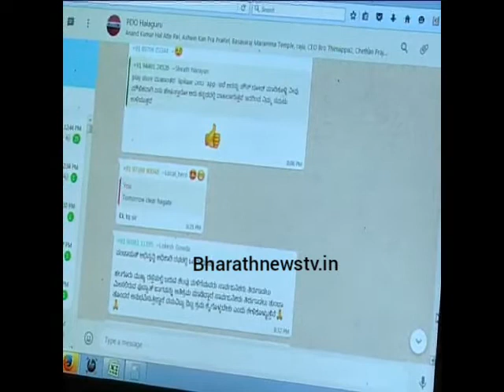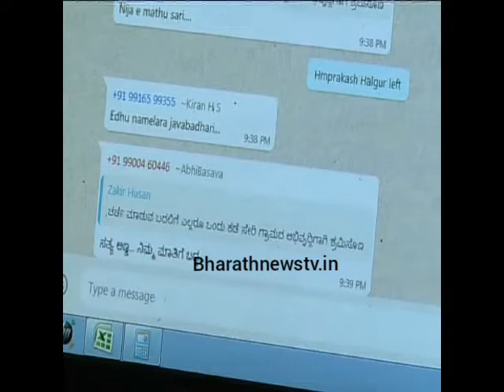ಪಂಚಾಯತ್ ಅಭಿವೃದ್ದಿ ಕೆಲಸಗಳಿಗೆ ಬಳಕೆಯಾಗ್ತಿದೆ ಸಾಮಾಜಿಕ ಜಾಲತಾಣ,ಹಲಗೂರು ಪಿಡಿಓ ಶಶಿಧರ್ ರಿಂದ ವಿಭಿನ್ನ ಪ್ರಯತ್ನ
ಹಲಗೂರು:25 ಜುಲೈ 2019

ಇತ್ತೀಚಿನ ದಿನಗಳಲ್ಲಿ ಎಲ್ಲರ ಕೈಯಲ್ಲೂ ಅಂಡ್ರಾಯ್ಡ್ಡ್ ಪೋನ್‌ಗಳಿವೆ. ಬಹುತೇಕ ಎಲ್ಲರೂ ವಾಟ್ಟಪ್ ಹಾಗೂ ಫೇಸ್ ಬುಕ್ ಸೇರಿದಂತೆ ಸಾಮಾಜಿಕ ಜಾಲತಾಣಗಳನ್ನ ಬಳಕೆ ಮಾಡುತ್ತಿದ್ದಾರೆ.ಯಾವುದೇ ವಿಚಾರವಾದರೂ ಸಾಮಾಜಿಕ ಜಾಲತಾಣದಲ್ಲಿ ಬೇಗನೇ ಹರಡಿ ಸಾಕಷ್ಟು ಚರ್ಚೆಗೆ ವೇದಿಕೆ ಕಲ್ಪಿಸುತ್ತಿದೆ.ಹೀಗಾಗಿಯೇ ಇದೇ ಸಾಮಾಜಿಕ ಜಾಲತಾಣವನ್ನ ಗ್ರಾಮಗಳಲ್ಲಿನ ಸಮಸ್ಯೆಗಳನ್ನ ಬಗೆ ಹರಿಸಲು ಗ್ರಾಮ ಪಂಚಾಯ್ತಿಯ  ಪಿಡಿಓ ಒಬ್ಬರು ಮುಂದಾಗಿದ್ದಾರೆ.ತಮ್ಮ ವ್ಯಾಪ್ತಿಯ ಹಳ್ಳಿಗಳ ಜನರನ್ನೊಳಗೊಂಡ ಗ್ರೂಪ್ ಒಂದನ್ನ ರಚಿಸಿದ್ದು ಜನರು ತಮ್ಮ ಹಳ್ಳಿಗಳ ಸಮಸ್ಯೆಯನ್ನ ಆ ಗ್ರೂಪ್ ನಲ್ಲಿ ಪೋಟೋ ಸಮೇತ ಸೆಂಡ್ ಮಾಡಿದ್ರೆ ಕೂಡಲೇ ಹೋಗಿ ಆ ಸಮಸ್ಯೆಯನ್ನ ಬಗೆ ಹರಿಸಲು ಮುಂದಾಗುತ್ತಿದ್ದಾರೆ...

ಹೌದು ಮಂಡ್ಯ ಜಿಲ್ಲೆ ಮಳವಳ್ಳಿ ತಾಲೂಕಿನ ಹಲಗೂರು ಗ್ರಾಮ ಪಂಚಾಯ್ತಿ ಅಭಿವೃದ್ದಿ ಅಧಿಕಾರಿ ಶಶಿಧರ್ ಎಂಬವರೇ ಸಾಮಾಜಿಕ ಜಾಲತಾಣವನ್ನ ಪರಿಣಾಮಕಾರಿಯಾಗಿ ಬಳಕೆ ಮಾಡಿಕೊಳ್ಳುವ
ಮೂಲಕ ಇಲ್ಲಿ ಅನಗತ್ಯ ಚರ್ಚೆಗಳಿಗೆ ಮೀಸಲಾಗುವ ಬದಲು ತಮ್ಮ ತಮ್ಮಗ್ರಾಮಗಳಲ್ಲಿನ ಸಮಸ್ಯೆಗಳನ್ನೂ ಪರಿಹಾರ ಮಾಡಿಕೊಳ್ಳಬಹುದು ಎಂಬುದನ್ನ ತೋರಿಸಿಕೊಡುತ್ತಿದ್ದಾರೆ.

ಶಶಿಧರ್ ಕಂಪ್ಯೂಟರ್ ಸೈನ್ಸ್ ವಿಷಯದಲ್ಲಿ ಇಂಜನಿಯರಿಂಗ್ ಪದವಿ ಪಡೆದವರು ಇದೇ ಮೊದಲ ಬಾರಿಗೆ ಪಂಚಾಯ್ತಿ ಅಭಿವೃದ್ದಿ ಅಧಿಕಾರಿಯಾಗಿ ಹಲಗೂರಿಗೆ ಬಂದಿದ್ದಾರೆ. ಕಳೆದ 6 ತಿಂಗಳ ಹಿಂದೆಯಷ್ಟೇ ಇಲ್ಲಿಗೆ ಬಂದ ಶಶೀಧರ್ ತಮ್ಮವ್ಯಾಪ್ತಿಗೆ ಬರುವ ಹಲಗೂರು, ವಳಗೆರೆದೊಡ್ಡಿ ಹಾಗೂ ಕೊನ್ನಾಪುರ ಗ್ರಾಮಗಳ ಜನರನ್ನೊಳಗೊಂಡ ಒಂದು ವಾಟ್ಸ್ ಅಪ್ ಗ್ರೂಪ್ ಕ್ರಿಯೇಟ್ ಮಾಡಿದ್ದಾರೆ.ಇದರಲ್ಲಿ 200 ಕ್ಕೂ ಹೆಚ್ಚು ಜನರಿದ್ದು ಎಲ್ಲರೂ ತಮ್ಮ ಸಮಸ್ಯೆಗಳನ್ನ ಪೋಟೋ ಸಮೇತ ಗ್ರೂಪ್ ಗೆ ಸೆಂಡ್ ಮಾಡುತ್ತಾರೆ.ಹೀಗೆ ಸಮಸ್ಯೆ ಬಗೆಗೆ ತಿಳಿದುಕೊಂಡ ಶಶೀಧರ್ ಸ್ಥಳಕ್ಕೆ ಭೇಟಿ ನೀಡಿ ಆದ್ಯತೆಯ ಮೇರೆಗೆ ಅವುಗಳನ್ನ ಪರಿಹರಿಸುತ್ತಾ ಬಂದಿದ್ದಾರೆ.ಆ ಮೂಲಕ ಸಾಮಾಜಿಕ ಜಾಲತಾಣವನ್ನು ಈ ರೀತಿಯಾಗಿ  ಬಳಕೆ ಮಾಡಿಕೊಳ್ಳಬಹುದು ಅನ್ನೋದನ್ನ ತೋರಿಸಿ ಕೊಡುತ್ತಿದ್ದಾರೆ.

ಇನ್ನೂ ಈ ಮೂರು ಗ್ರಾಮಗಳಿಂದ 26 ಜನ ಸದಸ್ಯರನ್ನು ಹೊಂದಿರುವ ಹಲಗೂರು ಪಂಚಾಯ್ತಿ ವ್ಯಾಪ್ತಿಯಲ್ಲಿನ ಜನರನ್ನೊಳಗೊಂದ ಒಂದು ವಾಟ್ಸ್ ಅಪ್ ಗ್ರೂಪ್ ಇದ್ದಂತೆ, ಫೇಸ್ ಬುಕ್ ನಲ್ಲೂ ಸಹ ಜನರು ತಮ್ಮ ಸಮಸ್ಯೆಗಳನ್ನ ಹೇಳಿಕೊಳ್ಳಬಹುದಾಗಿದೆ.ಇದಕ್ಕಾಗಿ ಪಂಚಾಯ್ತಿ ಹೆಸರಿನಲ್ಲೇ ಒಂದು ಪೇಸದಬುಕ್ ಐಡಿಯನ್ನ ಕ್ರಿಯೇಟ್ ಮಾಡಲಾಗಿದೆ.ಪ್ರತೀ ನಿತ್ಯ ಕೆಲಸಕ್ಕೆ ಬರುವ ಶಶೀಧರ್ ತಮ್ಮ ವಾಟ್ಸ್ ಅಪ್ ಹಾಗೂ ಫೇಸ್ ಬುಕ್
ಚೆಕ್ ಮಾಡಿ ಸಮಸ್ಯೆ ಕಂಡು ಬಂದ ಕಡೆಗೆ ಭೇಟಿ ನೀಡುತ್ತಾರೆ. ಅಲ್ಲದೆ, ಪಂಚಾಯ್ತಿಯಲ್ಲಿ ಯಾವುದೇ ಕೆಲಸಕ್ಕೂ ಯಾರೂ ಹಣ ನೀಡಬಾರದು ಯಾರಾದರೂ ನಿಗದಿಗಿಂತ ಹೆಚ್ಚು ಹಣವನ್ನ ಕೇಳಿದರೆ ತಮ್ಮನ್ನ ಸಂಪರ್ಕಿಸಿ ಎಂದು ನಾಮಫಲಕವನ್ನ ಹಾಕಿದ್ದಾರೆ. ಅಲ್ಲದೆ, ಪಂಚಾಯ್ತಿಯಲ್ಲಿ ಇಂತಹ ಕೆಲಸಕ್ಕೆ ಇಷ್ಟು ಸರ್ಕಾರಿ ಶುಲ್ಕವಾಗಲಿದ್ದು ನಾವು ಸೇರಿದಂತೆ ಸದಸ್ಯರಿರುವುದೇ ಜನರ ಸೇವೆಗಾಗಿ ಎಂದು ಹೇಳಿಕೊಂಡು ಜನರಿಗೆ ತಮ್ಮ ಕೈಲಾದ
ಕೆಲಸ ಮಾಡಿಕೊಡುತ್ತಿದ್ದಾರೆ. ಇದು ಸ್ಥಳೀಯ ಜನರು ಮತ್ತು ಪಂಚಾಯ್ತಿಯ ಆಡಳಿತ ಮಂಡಳಿಗೂ ಮೆಚ್ಚುಗೆಗೂ ಪಾತ್ರವಾಗಿದೆ.

ಒಟ್ಟಾರೆ ಪಂಚಾಯ್ತಿ ಮಟ್ಟದಲ್ಲಿ ಜನರಿಗೆ ಸರಿಯಾಗಿ ಕೆಲಸವಾಗುತ್ತಿಲ್ಲ. ಪ್ರತಿಯೊಂದಕ್ಕೂ ಹಣ ಕೇಳುತ್ತಾರೆ ಎಂಬ ಬಗೆಗೆ ಸಾಕಷ್ಟು ಆರೋಪಗಳು ಕೇಳಿ ಬರುತ್ತಿರುವ ಇಂತಹ ದಿನಗಳಲ್ಲೂ ತಮ್ಮ ಆಡಳಿತ ಪಾರದರ್ಶಕವಾಗಿ ನಡೆಸುವ  ಸೋಷಿಯಲ್ ಮೀಡಿಯಾದ ಮೂಲಕ  ಜನರ ಮೆಚ್ಚುಗೆಗೆ ಪಾತ್ರವಾಗಿರುವ ಹಲಗೂರು ಪಂಚಾಯ್ತಿಯ ಪಿಡಿಓ ಹಾಗೂ ಸಿಬ್ಬಂದಿ ಶ್ರಮ ಶ್ಲಾಘನೀಯ.

ನಂದಿನಿ ನಾಯಕ್